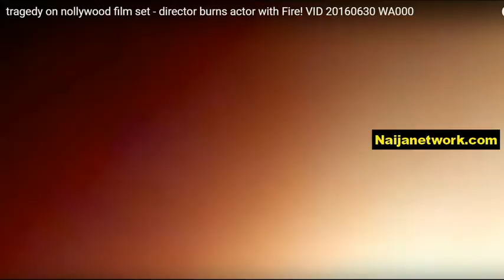Nollywood Actor ANI IYOHO burnt alive on the set of a movie titled BEHIND THE WHEELS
Nollywood Actor ANI IYOHO burnt alive on the set of a movie titled BEHIND THE WHEELS by crazy director Stanlee Ohikhuare.